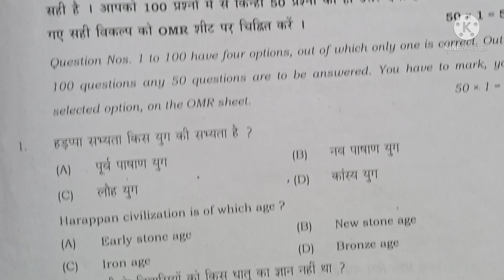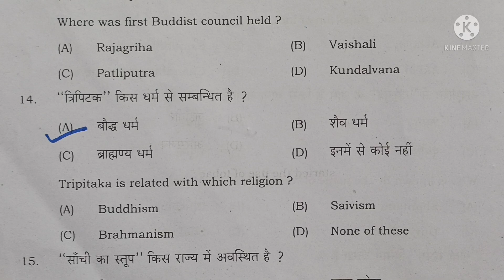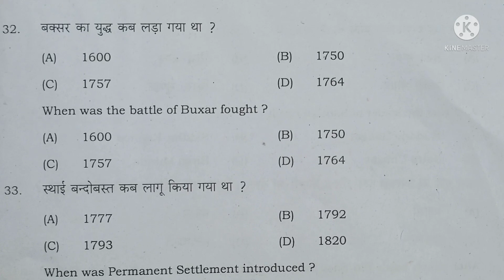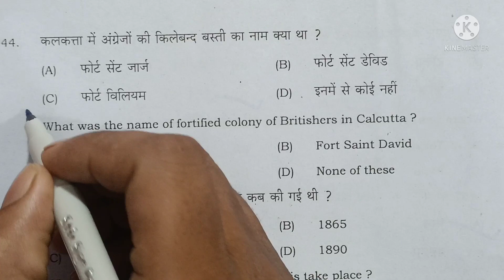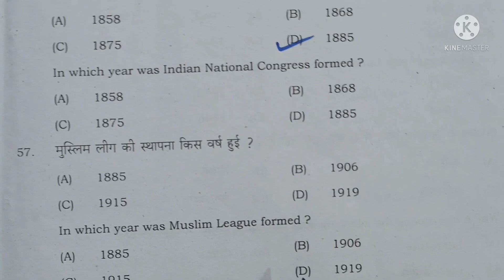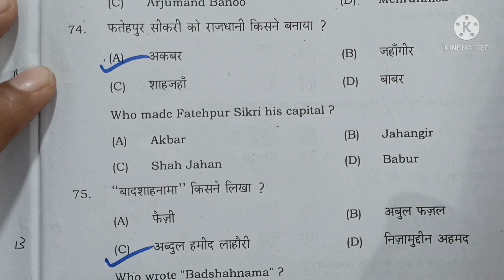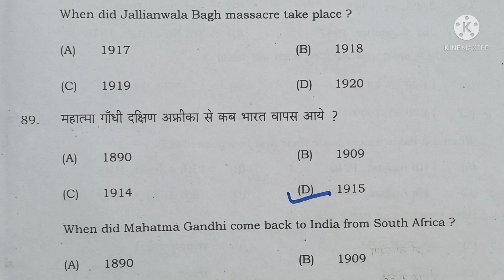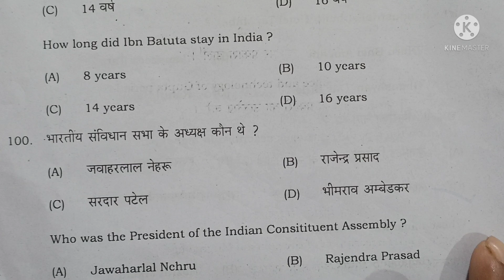Bihar Board Exam 22 || Sent-up Test 21 || विषय-इतिहास का Answer Key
@Bihar_educationhub ,Bihar board exam 22
Sent-up exam 21 ,Subject History ka answer key
प्रिय स्टूडेंट
          आज मैं आप लोगों को कुछ जानकारियां देना चाहता हूं जो एग्जाम से संबंधित है इसमें मैं यह बताना चाहता हूं कि इसमें जो भी प्रश्न है प्रश्नों की संख्या 1 से 100 तक रहती है जिसमें चार विकल्प दिए गए रहते हैं इसमें से एक सही है आपको उस को चुना है उसको क्लिक करना है और उसको कलर करना है आपको 100 प्रश्नों में से 50 प्रश्नों का ही उत्तर देना है अपने द्वारा चुने गए सही विकल्प को ओएमआर सीट पर चिन्हित करे।
1. परीक्षार्थी ओएमआर उत्तर प्रत्येक पर अपना प्रश्न पुस्तिका क्रमांक अवश्य लिखें
2. परीक्षार्थी यथासंभव अपने शब्दों में ही उत्तर देने का प्रयास करें
3. दाहिनी और हाशिए पर दिए हुए अंक पूर्णांक निर्दिष्ट करते करते हैं इसे भी ध्यान में रखें
4. वस्तुनिष्ठ प्रश्न मैं एक 100 प्रश्न है जिसमें 50 प्रश्नों का उत्तर देना अनिवार्य है 50 प्रश्नों से अधिक उत्तर देने पर प्रथम 50 अंक का ही मूल्यांकन होगा प्रत्येक के लिए एक अंक निर्धारित किया गया है इनका उत्तर देने के लिए उपलब्ध कराए गए ओएमआर उत्तर पत्रक में दिए गए सही विकल्प को काले नीले पेन से भरें किसी भी प्रकार के व्हाइटनर का प्रयोग ना करें
5. किसी भी प्रकार का इलेक्ट्रॉनिक उपकरण आप अपने एग्जाम हॉल में ना लेकर जाएं
6. बेस्ट ऑफ लक
                                    धन्यवाद